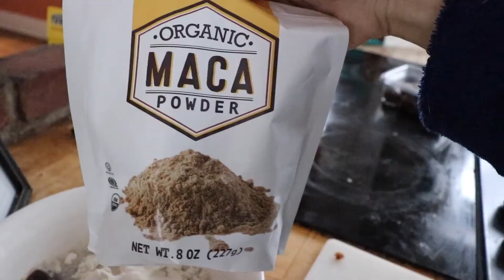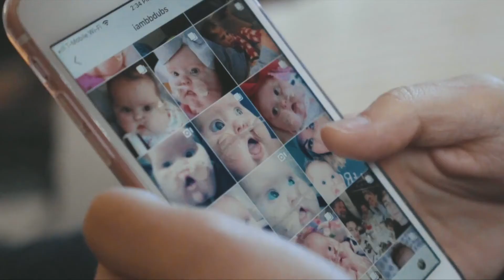Morning Vlog | ❤️ Loved Well Launch ❤️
Hi, friends! In this video I'm giving you the inside scoop to our morning  routine before spilling the beans on how I ACTUALLY felt launching Loved Well. Also, what did a former boss say to me that challenged me to change? AH! Find out in the morning vlog :)

I am a newlywed taking on the world with my husband, Tim, our daughter, and two Frenchies. Buy my new book "Awakenings: A Collection of Short Stories" on Amazon!